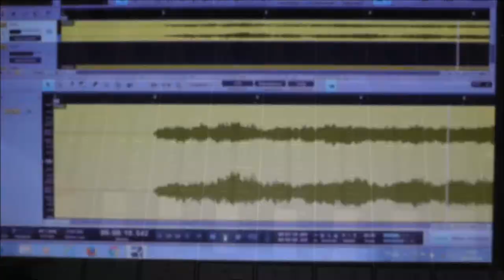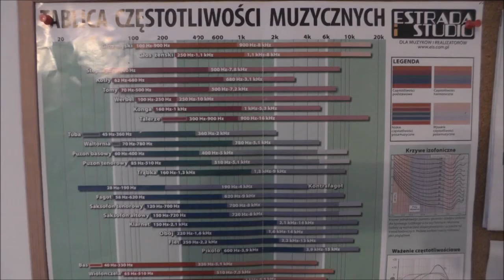Domowe Studio-zespołu ''Soft''.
Amatorskie z profesjonalnym sprzętem muzycznym domowe studio nagrań zespołu-Soft.2018.